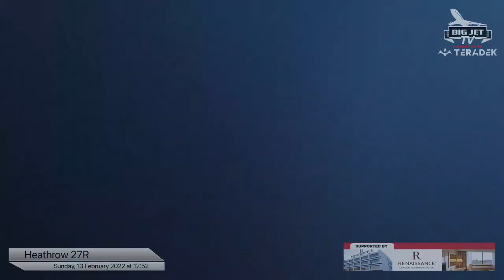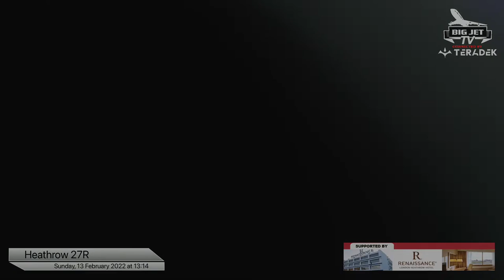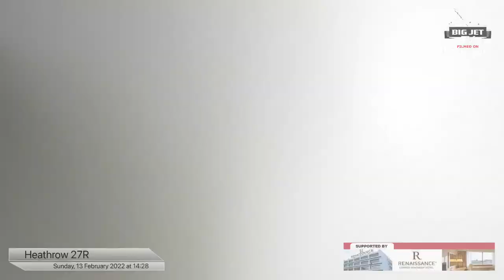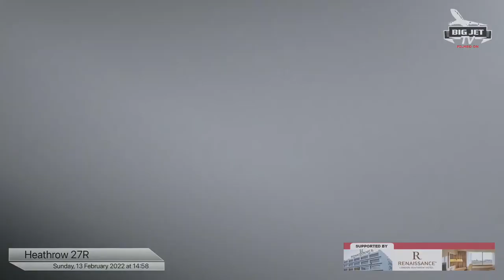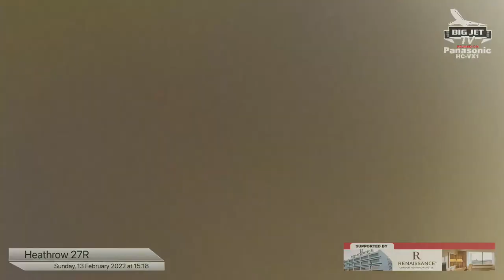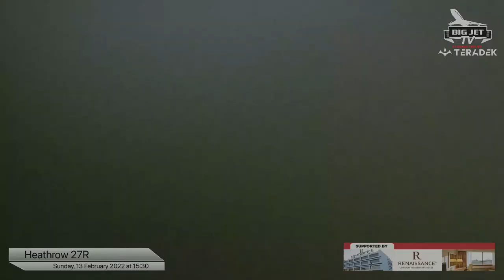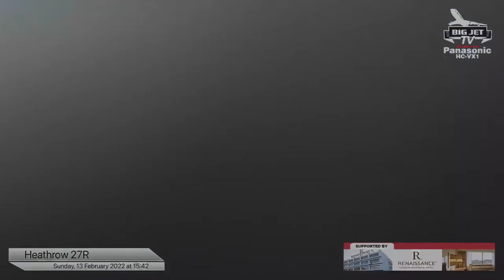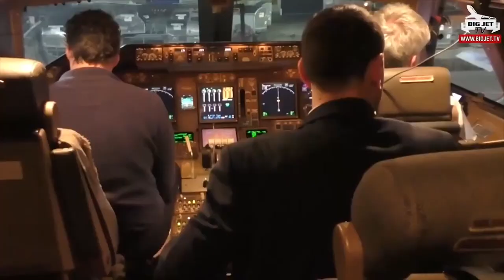Departures and arrivals at a wet and windy London Heathrow Airport